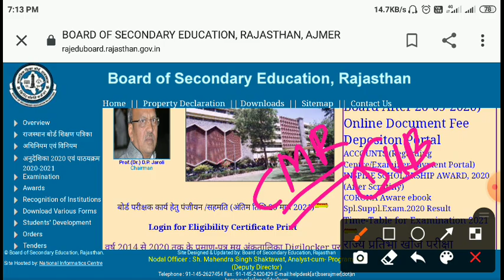Reet exam Iatest news/Reet Exam date news today/reet bharti latest news 2021/reet bharti latest news